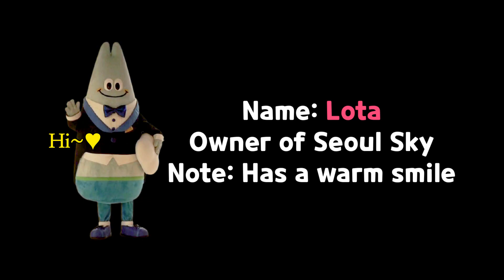The 5th tallest building in the world (555m) | Tallest Buildings in Korea